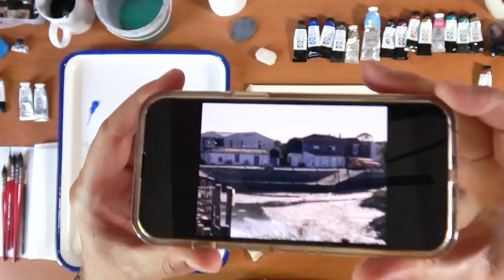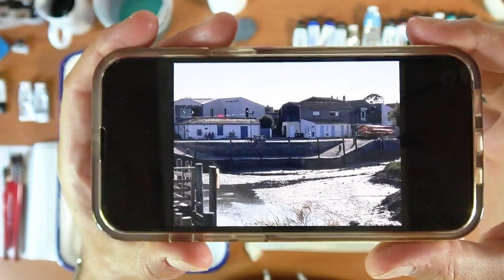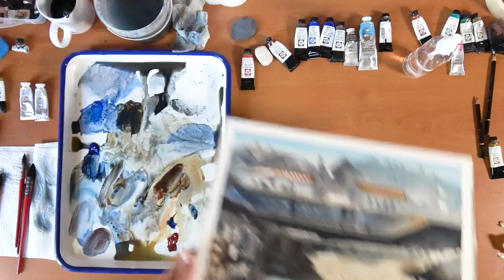Marine Aquarelle : peindre l'ombre et la lumière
Je vous montre comment peindre une Marine (paysage marin) à l'Aquarelle.

Comment peindre une marine à l'aquarelle ? c'est ce que nous allons voir dans ce tuto complet. Une marine est un genre de peinture qu'on peut faire à l'aquarelle, à l'acrylique ou à l'huile. Bien souvent ce sont des scènes de bord de mer avec des bateaux ou des paysages côtiers.

Je vous montre comment traiter cette aquarelle très simplement, du dessin à la couleur. Nous verrons des mélanges avec le bleu de cobalt, terre de sienne brûlée, terre d'ombre naturelle, gris neutre mixé avec une autre couleur, utilisation du blanc etc..

Bonne vidéo.

CHAPITRES
0:00 Introduction
1:23 croquis aquarelle (dessin)
4:20 Lavis aquarelle
12:00 peindre les ombres
17:38 Superposition (ombres et lumières)
34:00 Détails avec le blanc de titane